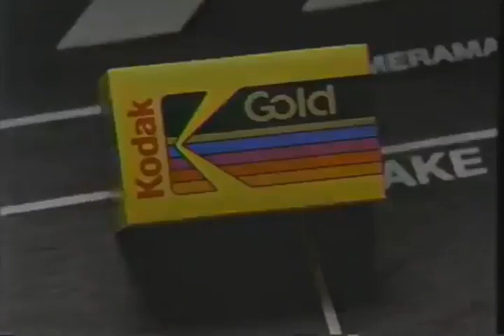Virtuosity Movie Trailer 1995 - TV Spot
Denzel Washington, Russell Crowe, Kelly Lynch star in this 1995 sci-fi thriller